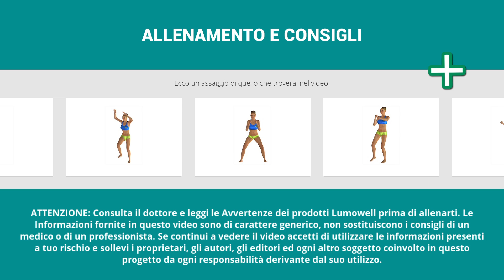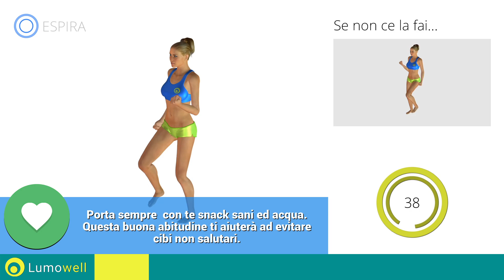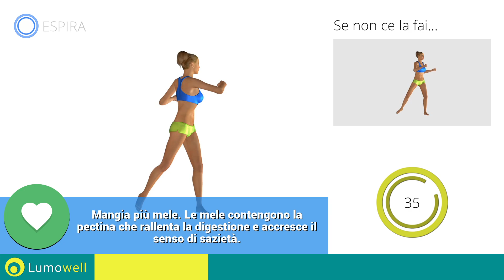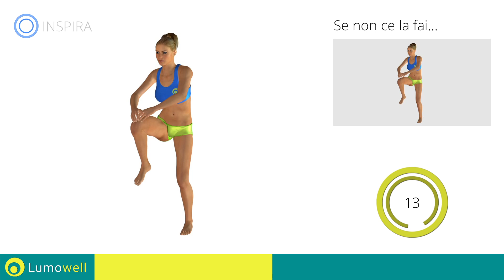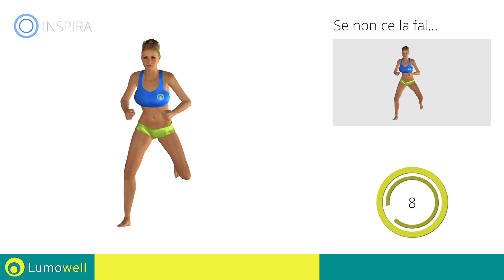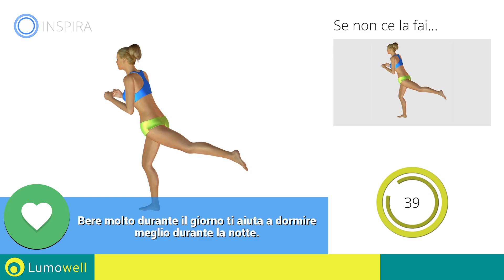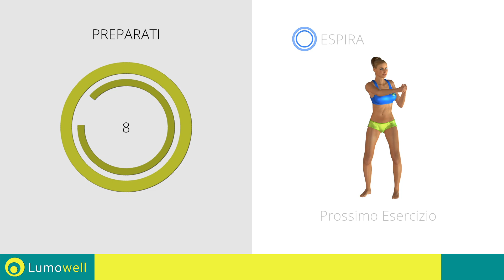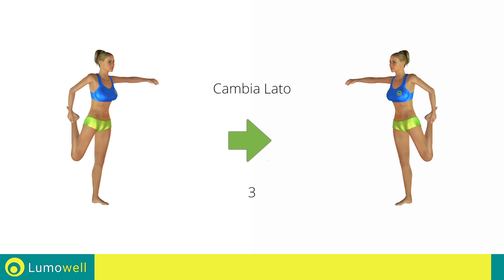Circuito Brucia Grassi Per Principianti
Migliora la tua forma fisica con questi esercizi dimagranti senza salti semplici e divertenti. Prova questo allenamento cardio senza salti che è perfetto per perdere grasso e ridurre la pancia proteggendo le articolazioni.